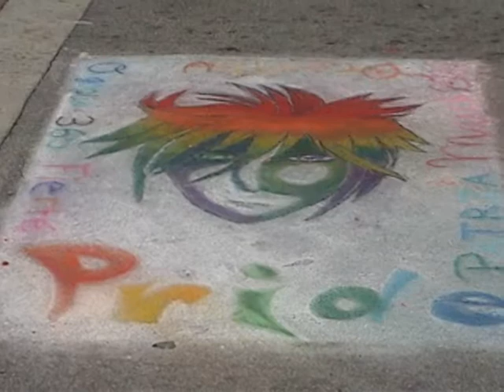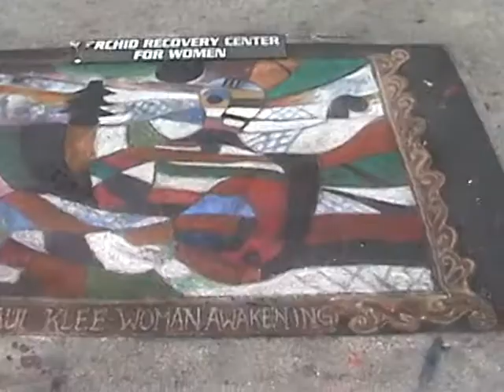lake worth street painting festival 2006 pt7